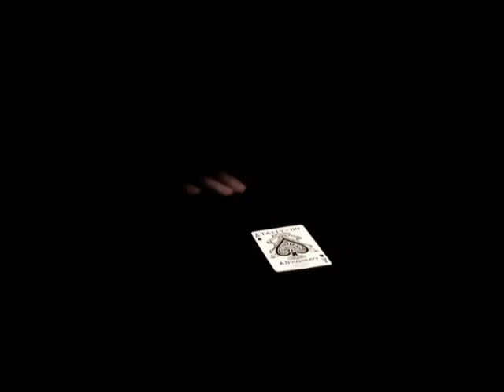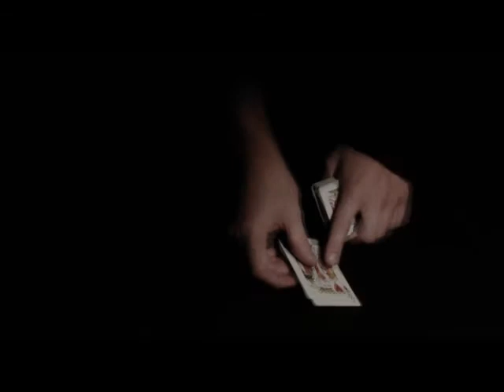magic act no 4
Some moves I like. Nothing more nothing less hope you'll enjoy it!